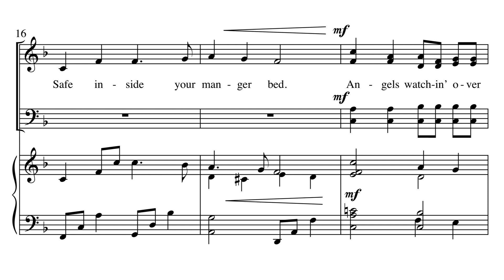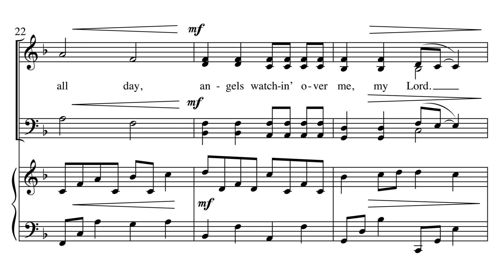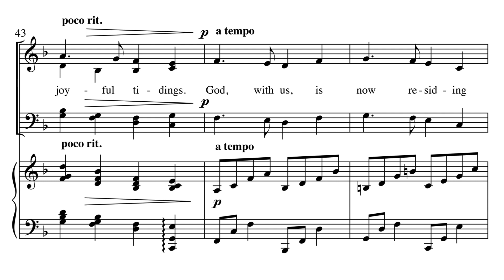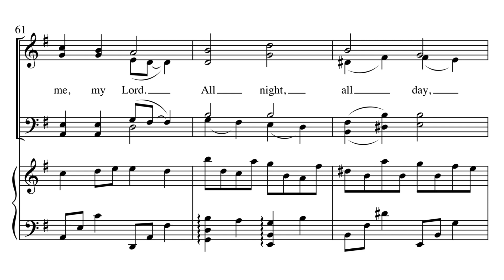Angels Watching Over Me - arr. Joel Raney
Traditional Spiritual
Choral Setting by Joel Raney
Voicing: SATB

This tender song of the angels is combined with another sweet folk melody, "All Through the Night" to create a Christmas lullaby to the Christ child. This setting comes from Joel's top-selling cantata, Sing with the Angels! (# 8571)